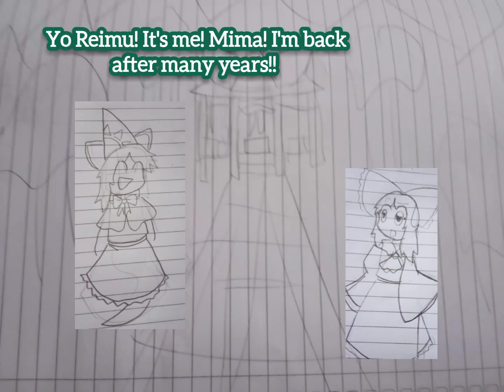Mima Returns?!??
this is just a joke video.